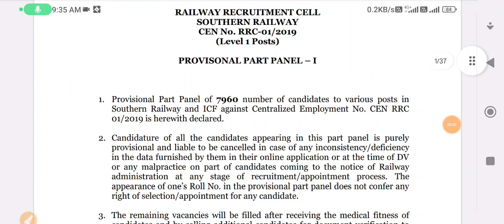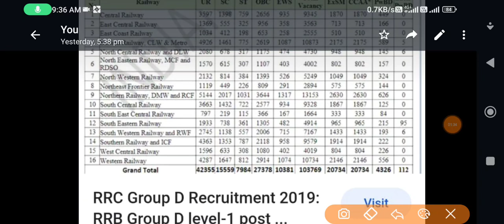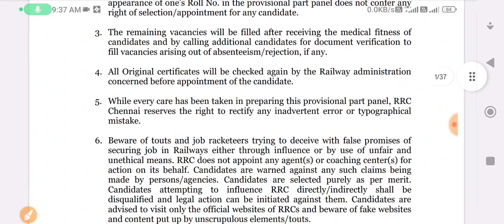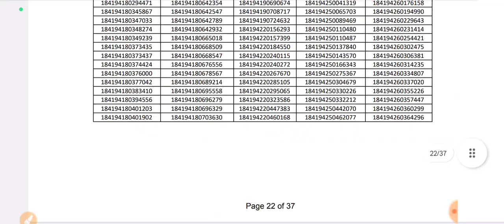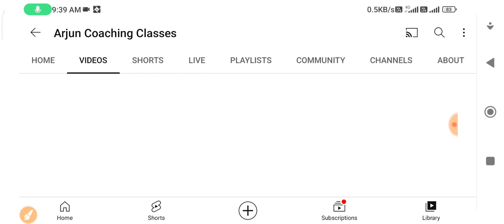SR Chennai का आया 1st Panel🔥अच्छा Post Allotment हुआ🔥C1 वालों को नही मिला Post?